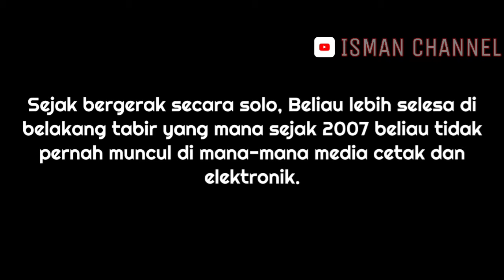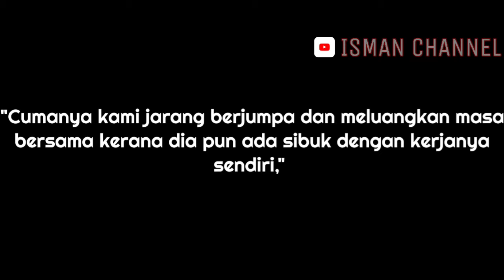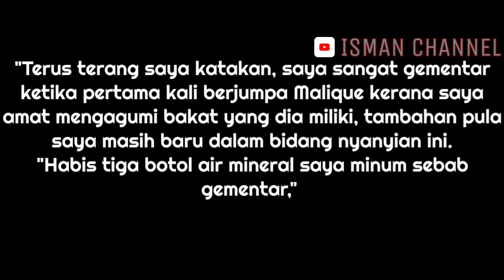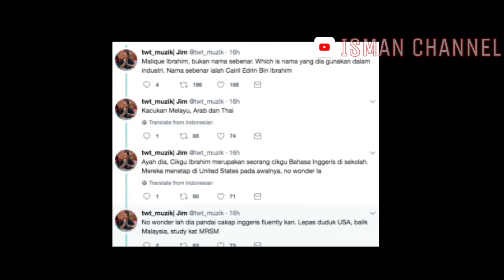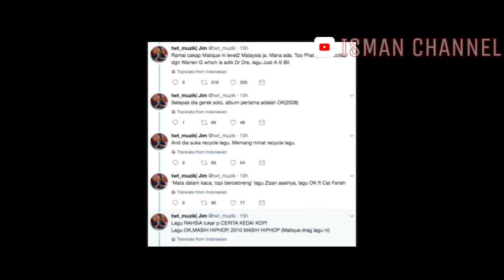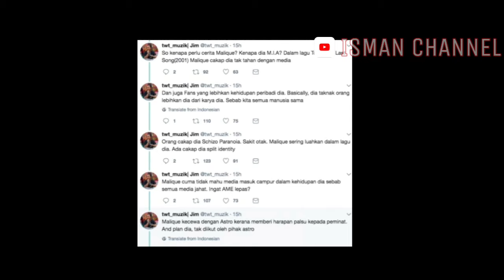Kemana Hilangnya Malique -2019 Ismanchannel fakta malique #2019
Fakta atau auta tetap menjadi tanda tanya ,video ini sedikit
Menghurau tentang malique.
Semoga terhibur,jika terdapat fakta yang salah harap dimaafkan